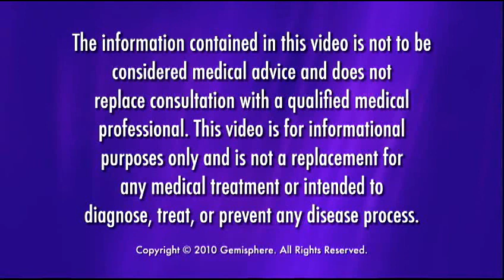Anxiety Treatment Remedies | Natural Relief Remedy Therapy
Although stress is an inevitable and sometimes healthy part of life, when it becomes excessive, it can lead to debilitating anxiety, fear, worry, or even panic attacks. Therapeutic gemstones are natural tools for relieving anxiety and helping with stress management. These gently supportive remedies can help you release stress and feel more calm and secure.

If you frequently find yourself feeling frazzled and overwhelmed, you can wear certain therapeutic gemstone necklaces to feel more balanced, calm, and grounded.